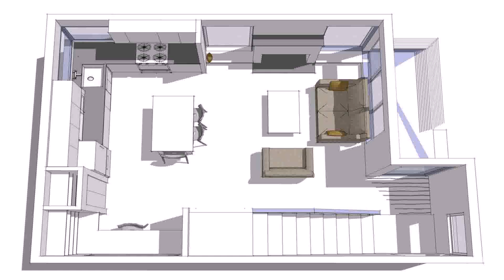Small Cottage House Plans (see description)